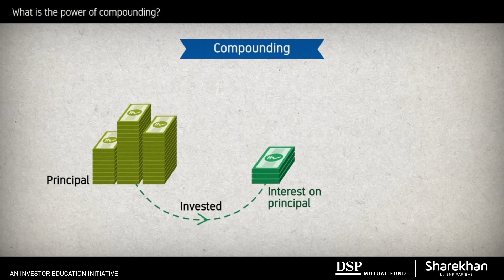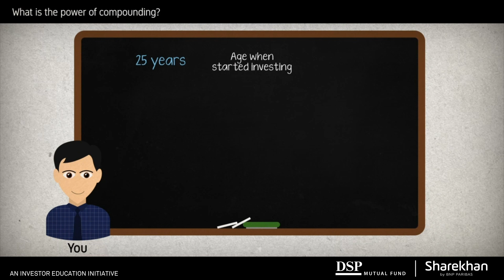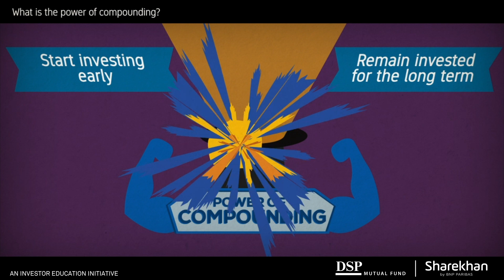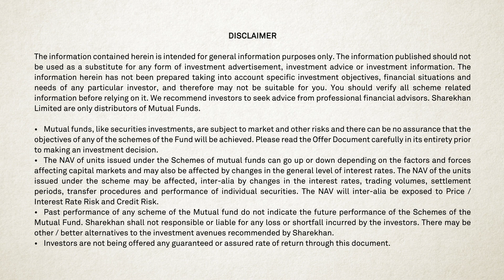The Power of Compounding - Explained | Sharekhan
"What is the Power of Compounding? and how to calculate interests using the power of the compounding calculator in mutual funds and SIPs?
 Watch this video to learn about the power of compounding, its features & the simple steps to calculate using a compounding calculator.

 About Sharekhan:

 'Sharekhan by BNP Paribas’ is one of India’s largest retail broking houses. It is a subsidiary of BNP Paribas, one of the largest banking groups in the world, and had a 7.5 Bn EUR net income in 2018. BNP Paribas has over 160 years of presence in India and activities in 75 countries. In India, Sharekhan has over 4 thousand employees and is present in over 575 cities through 153 branches, with more than 2,600 business partners. Foster its growth, sharekhan is reinforcing its development through digital channels, exclusively leveraging renewed CRM and data analytics tools. It is a unique opportunity to join a new, multidisciplinary team of creative and passionate individuals.